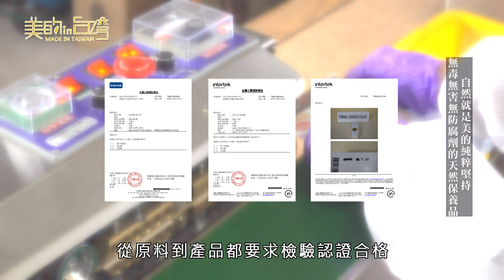中天綜合36台 美的in台灣 益品生物科技有限公司【自然就是美的純粹堅持 無毒無害無防腐劑的天然保養品】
益品生物科技有限公司
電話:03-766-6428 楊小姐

現代人文明病盛行，除了在飲食上把關，你有注意到使用在人體最大器官皮膚上的產品嗎?你對於標榜天然的保養品又了解多少呢?